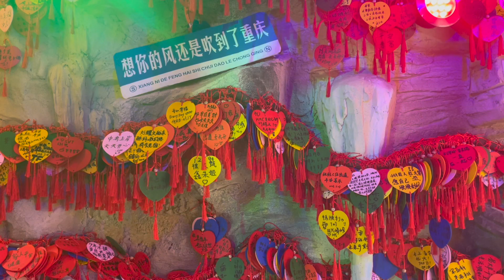Chongqing | Tracy Cao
here's part two of our family trip!

I will be posting a video on Hangzhou, Shanghai, and Shaoxing soon ;)